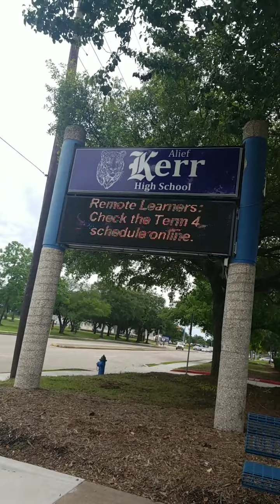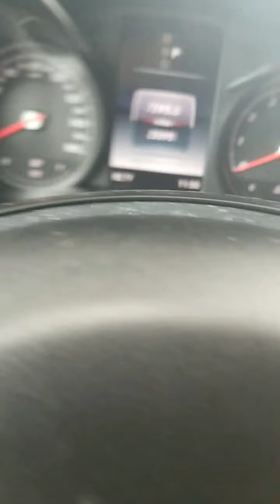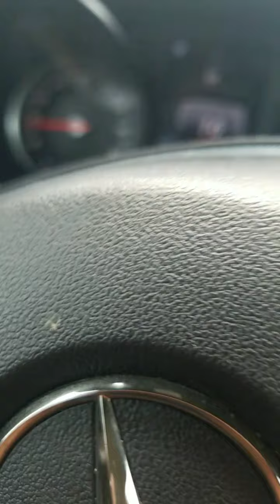May 20, 2021(5)